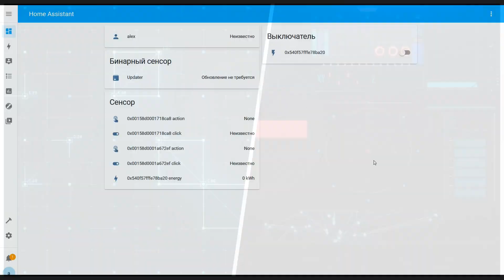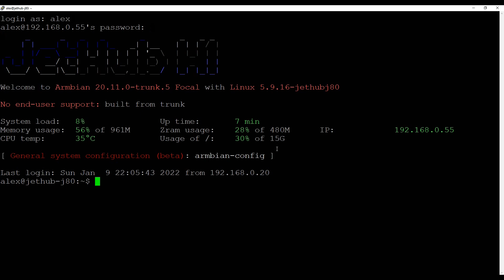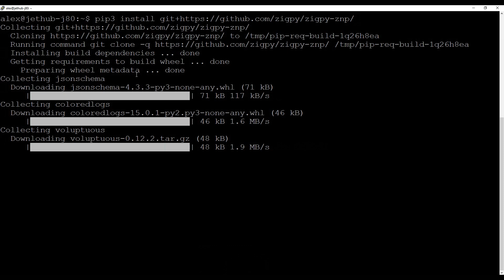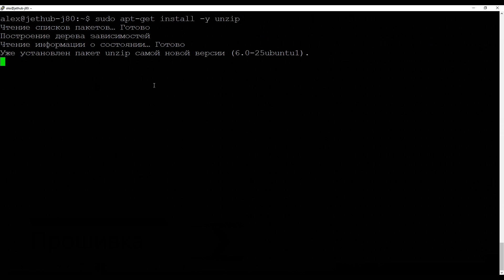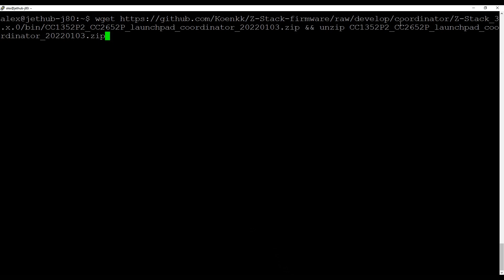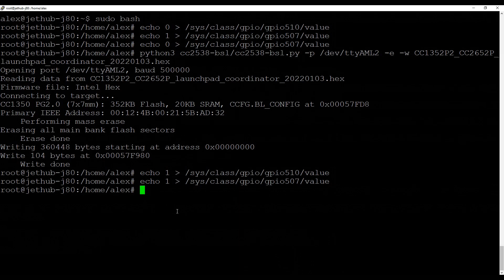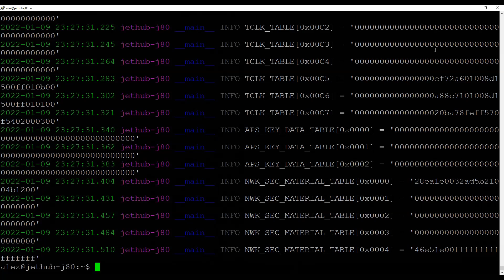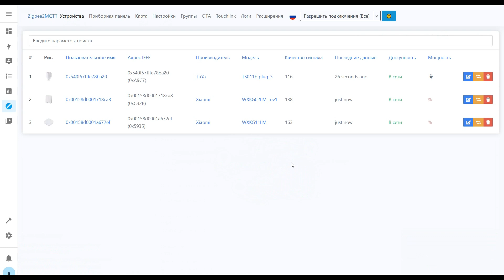JetHome JetHub H1 - обновляем прошивку Zigbee модуля с сохранением NVRAM, без перепривязки устройств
Видеоурок пошагово показывает способ обновления встроенного zigbee модуля контроллера умного дома JetHome JetHub H1, с сохранением и последующим восстановлением содержимого NVRAM. Такое обновление не приводит к разрушению zigbee сети и повторному сопряжению всех устройств, все продолжает работать в штатном режиме.

Купить JetHub H1 1Gb/16Gb Zigbee TI CC2652P1 (применяем специальный купон KVAZIS )

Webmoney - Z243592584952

00:00 - Вступление
00:47 - Подготовка
02:57 - Сохранение NVRAM
03:30 - Прошивка
06:27 - Запись NVRAM
08:25 - Вывод